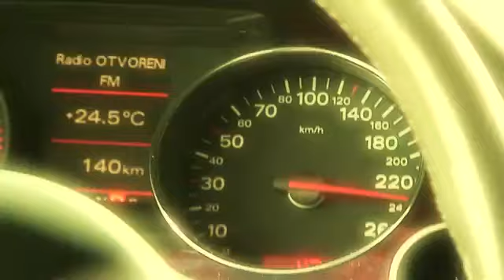Jolly Kis Grofó No roxa áj official video HD